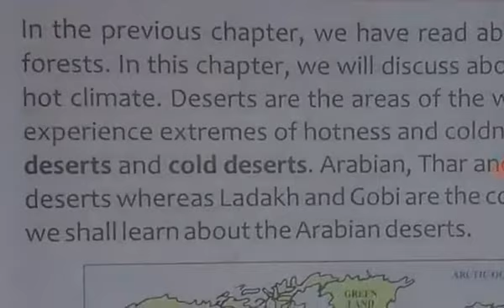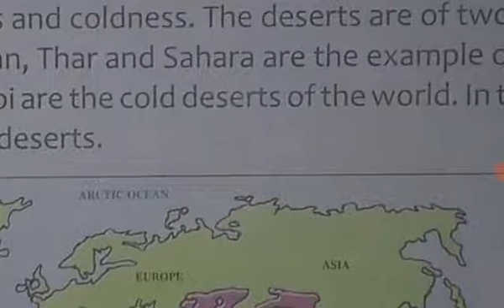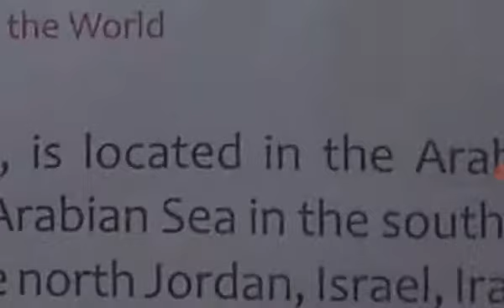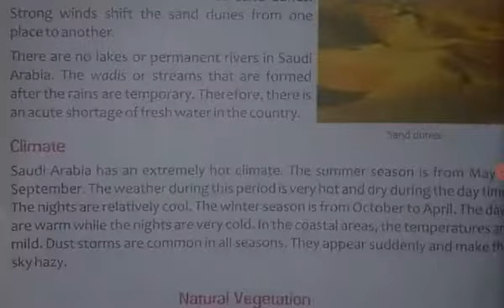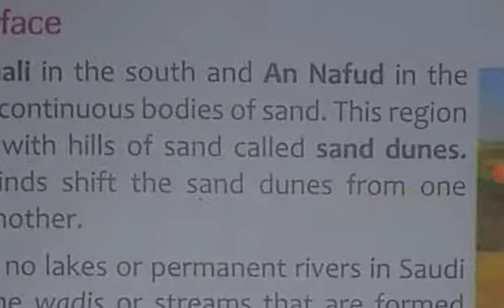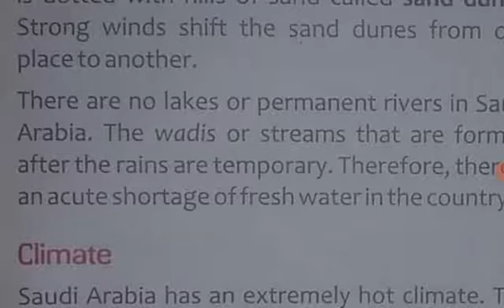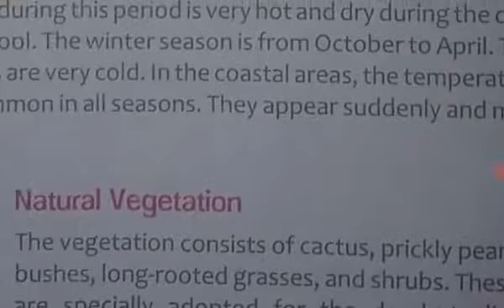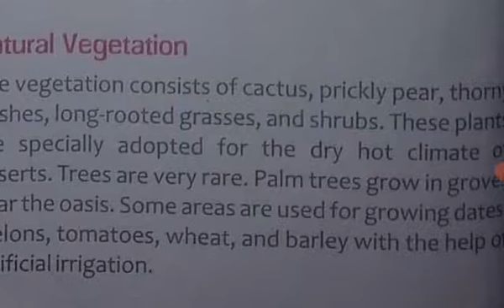Medium- English class-5 Subject E.V.S. Lesson -Hot desert